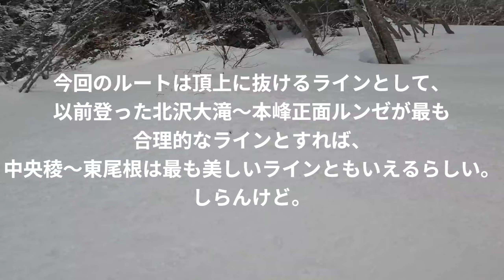相棒と見る世界と登る錫杖岳の中央稜P2右岩壁左ルート[ダササングラスを添えて]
2024/3/3
錫杖岳 中央稜 P2右岩壁左ルートを登りました。

グラスリンネまで繋ぎたかったのですがタイムオーバー。

相棒と見る世界のたごちゃんと山に行くのは初めてでしょうか。
なお、彼は翌日の北岳でGoProを落として今回のデータは無いそうです(ﾅﾝﾃﾞﾔﾈﾝ)